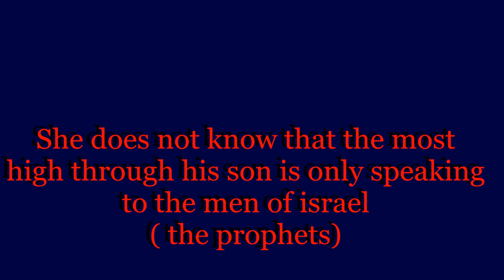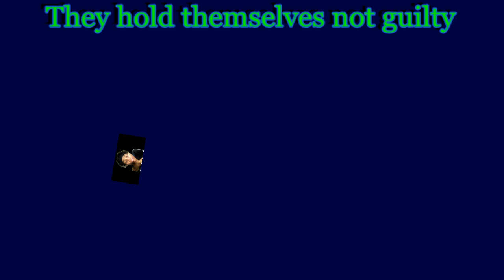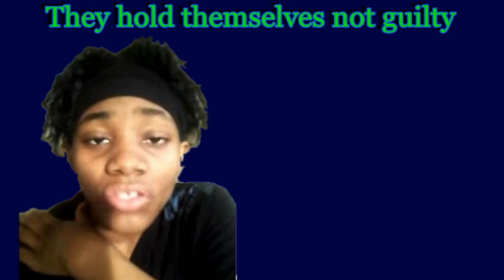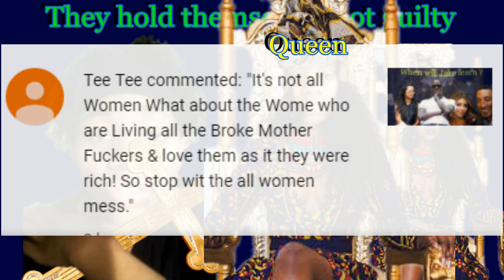DAUGHTERS OF ZION ALWAYS PLAYING THE VICTIM